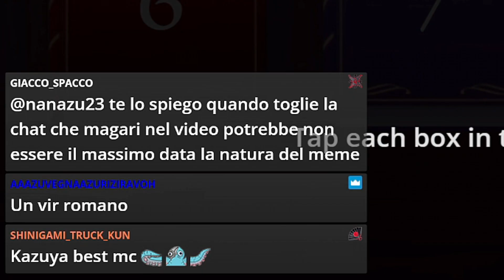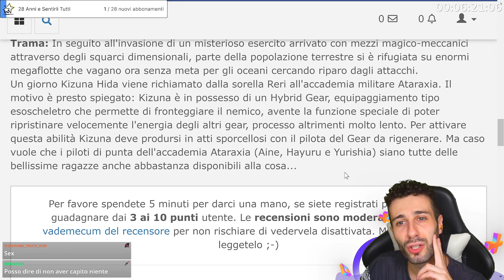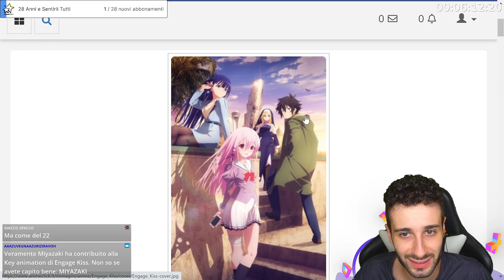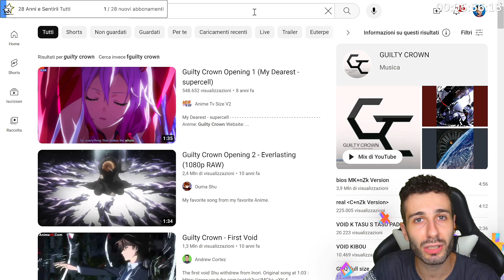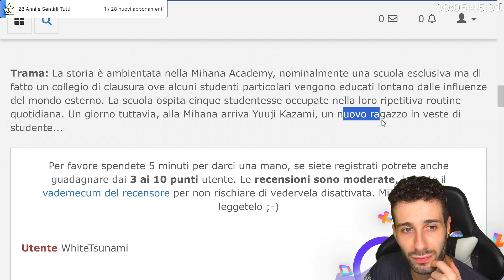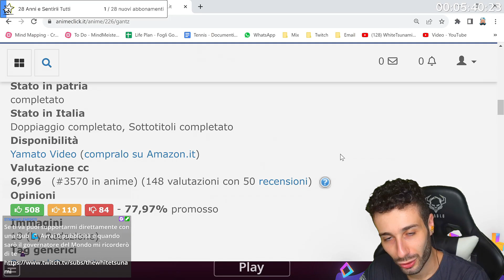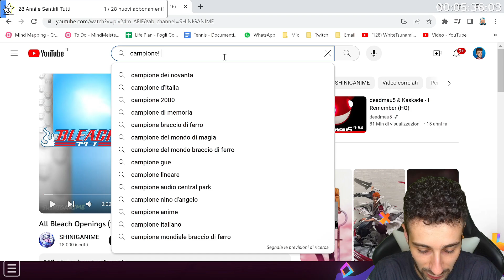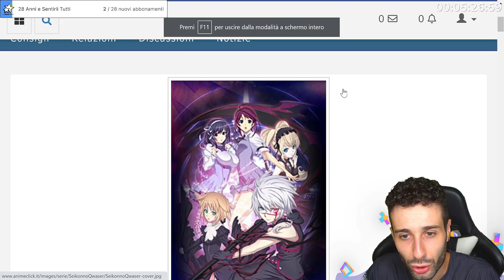10 Anime senza Amebe Asessuate come Protagonisti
Spesso capita di vedere anime dove i protagonisti sembrano baciati dalla fortuna, diventando OP e venendo circondati di belle ragazze, costituendo un solido harem, senza apparente merito. Oggi andiamo a sfatare il mito del protagonista "medio e dannato" con 10 titoli, alcuni degni ed altri, perché no indegni, ma che abbiano main character volenterosi, spavaldi e menefreghisti... diciamolo pure: gigachaddoni e con tutto il diritto di esserlo!

Dopo appena un mese dal mio compleanno (13 Ottobre), eccomi tornato con un video croccante commissionato dal mecenate Bruno Liegibastonliegi, alias mr. Stefano.

𝐕𝐮𝐨𝐢 𝐬𝐮𝐩𝐩𝐨𝐫𝐭𝐚𝐫𝐦𝐢 𝐨 𝐩𝐫𝐨𝐩𝐨𝐫𝐫𝐞 𝐢𝐥 𝐩𝐫𝐨𝐬𝐬𝐢𝐦𝐨 𝐯𝐢𝐝𝐞𝐨? 𝐆𝐫𝐚𝐳𝐢𝐞 𝐝𝐢 𝐜𝐮𝐨𝐫𝐞 𝐩𝐞𝐫 𝐢𝐥 𝐩𝐞𝐧𝐬𝐢𝐞𝐫𝐨! 🌊❤️